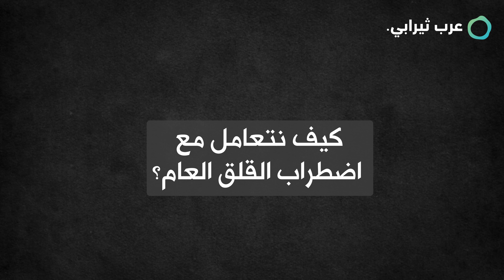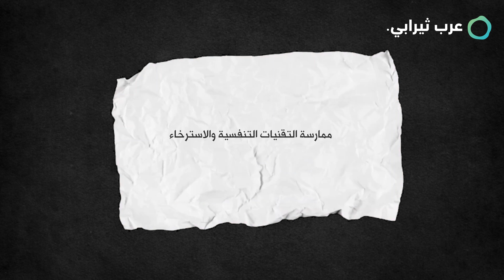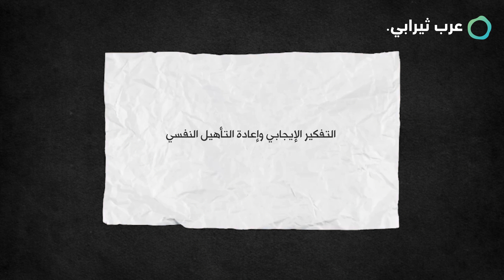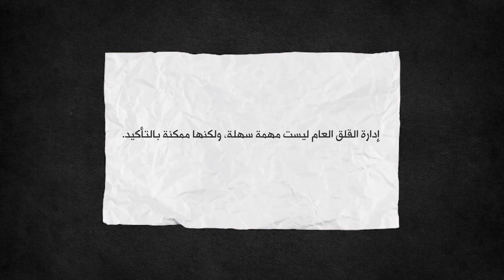كيف نتعامل مع اضطراب القلق العام؟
هل تعاني من قلق دائم ومستمر، حتى في المواقف التي لا تستدعي ذلك؟ هل تقلق من كل شيء، من العمل إلى العلاقات إلى الصحة؟ إذا كان الأمر كذلك، فقد تعاني من اضطراب القلق العام.

في هذا الفيديو، سنناقش ما هو اضطراب القلق العام، وأعراضه، وأسبابه، وطرق علاجه.

 ما هو اضطراب القلق العام؟
أعراض اضطراب القلق العام
 أسباب اضطراب القلق العام
طرق علاج اضطراب القلق العام

الفوائد:
 سيساعدك هذا الفيديو على فهم اضطراب القلق العام بشكل أفضل.
 ستتعرف على أعراض اضطراب القلق العام، وكيف تختلف عن أعراض القلق الطبيعي.
 ستتعرف على أسباب اضطراب القلق العام، وكيف يمكن أن تؤثر عليك.
 ستتعرف على طرق علاج اضطراب القلق العام، بما في ذلك العلاج النفسي والدواء.

هذا الفيديو هو لأغراض تعليمية فقط، ولا يُغني عن استشارة الطبيب أو أخصائي الصحة النفسية.